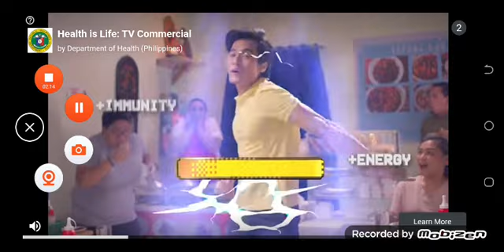Tipa Tupa Workout Part 1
Building tipa tupa from Baby TV